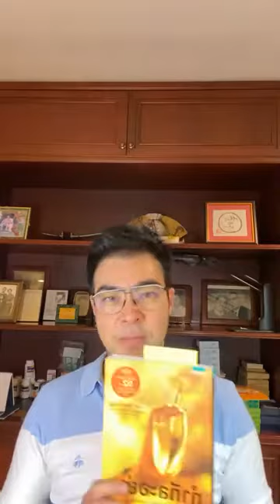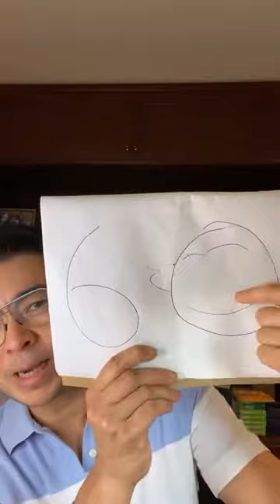Live 593 นี้ เป็น Friday Special จากหนังสือ 2 เล่ม ได้ทั้งความสุขและความรู้คู่กุศล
Live ep. ที่ 593 นี้ เป็น Friday Special ครับ ตอนแรกว่าจะ special แบบจัดเต็มทั้งเนื้อหาทางโลกทางธรรมจากหนังสือ 2 เล่ม ได้ทั้งความสุขและความรู้คู่กุศล

แต่ไป ๆ มา ๆ เหลือเป็น special แบบสดสนุก ๆ ถามตอบกับท่านผู้ชมแทนโดยใช้เนื้อหาจากบทที่ 4 และ 5 ในหนังสือ เทคนิคจำแบบไม่ต้องจำที่จิตแพทย์อยากบอกคุณ ของ นพ. คะบะซะวะ ชิอง มาเป็นตัวอย่างคำถาม ประกอบเรื่องเล่าสารพัดเรื่องฮา ๆ สไตล์ครูเช่นเคย

==พิเศษ!== มีการบ้านเสริมสร้างความสุขแถมให้กลับไปทำกันด้วย!  อยากรู้ว่าเป็นอะไรเชิญคลิกชมย้อนหลังกันได้เลยครับ ^___^

ดร. ณัชร สยามวาลา เป็นผู้สนใจเรื่องสติและวิทยาศาสตร์ทางสมองเพื่อพัฒนาตนเองสู่ความสุขความสำเร็จที่ยั่งยืน เป็นนักเขียน, นักแปล, อาจา
รย์พิเศษ และวิทยากรด้านสติระดับนานาชาติ

ท่านสามารถสนับสนุนดร. ณัชรได้ผ่านคอร์สออนไลน์ที่ Skilllane แล้วถึง 3 คอร์ส
สนใจสนับสนุนหนังสือของดร. ณัชร กรุณาติดต่อที่ inbox

YouTube Dr. Nash Siamwalla